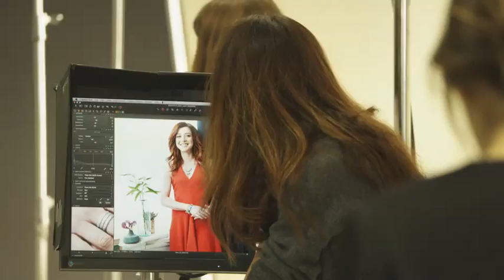Alyson Hannigan for Pandora: Motherhood is the most important and challenging role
American actress, Alyson Hannigan, who played Lily Aldrin in the popular tv-show How I Met Your Mother, is looking forward to jumping right into her next television pilot, More Time With Family but there's another leading role that has her even more excited: being a mom.